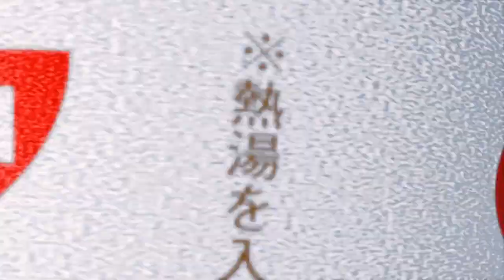Samurai Shodown - Mjima vs AMTRS | SCORE - EVO Japan 2020 - Losers Finals